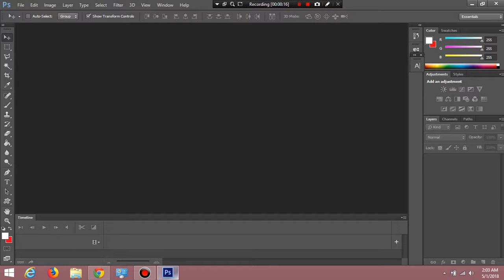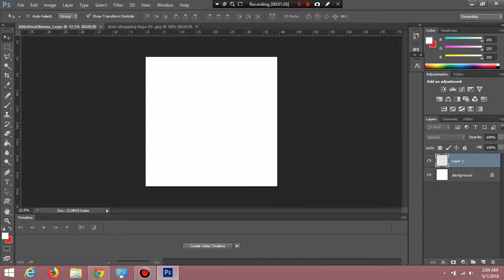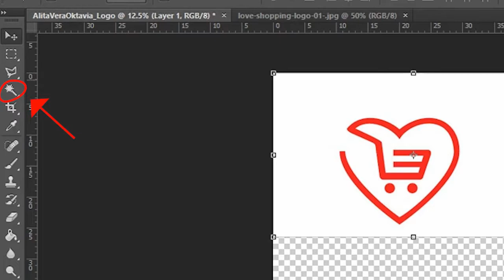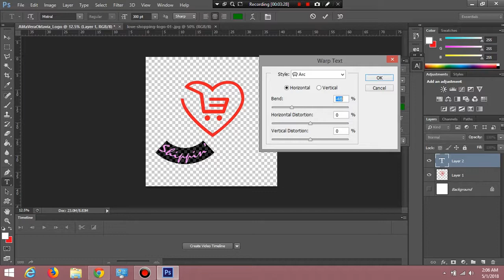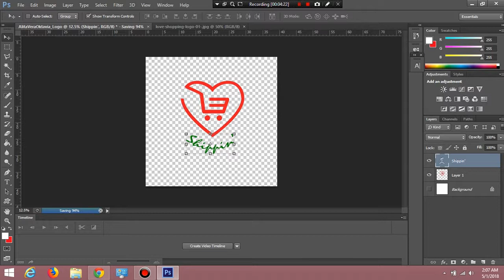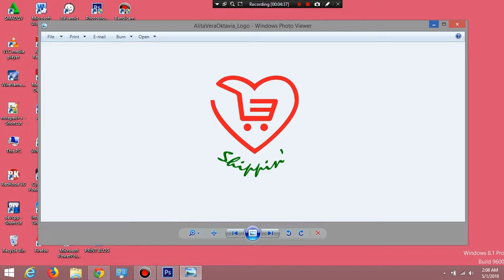BIKIN LOGO GAK SAMPE 5 MENIT!!!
Bikin Logo sendiri pake Photohsop cukup 5 menit selesai.